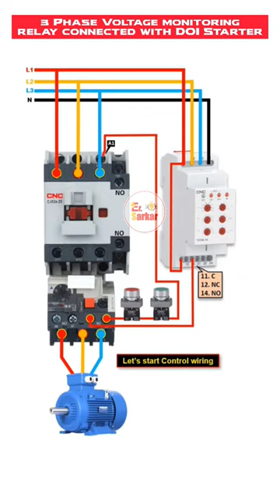3 PHASE VOLTAGE MONITORING RELAY CONNECTED WITH DOI STARTER...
3 PHASE VOLTAGE MONITORING RELAY CONNECTED WITH DOI STARTER#shorts